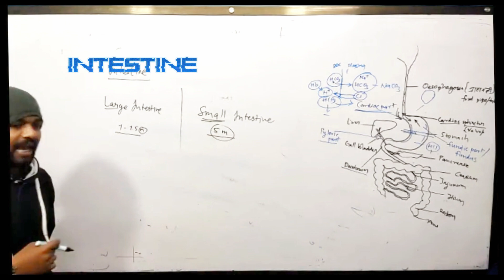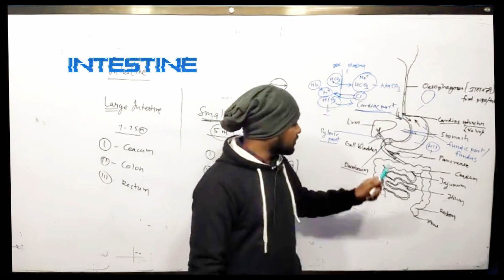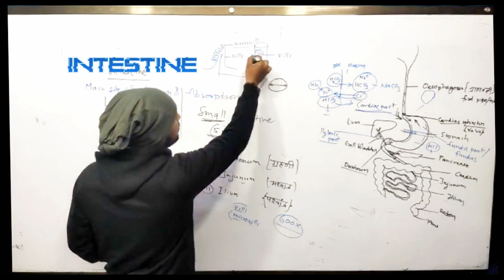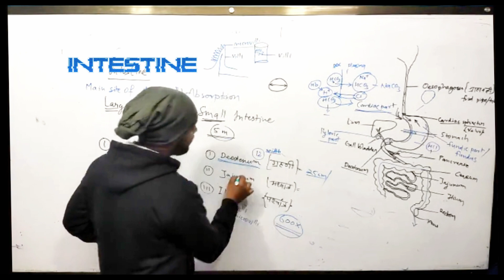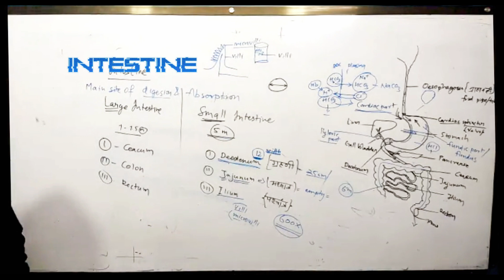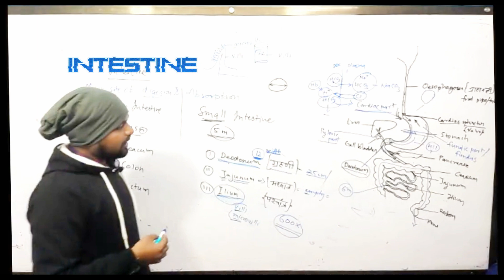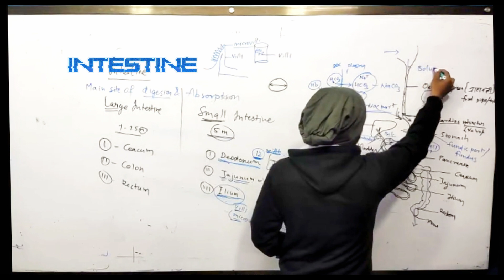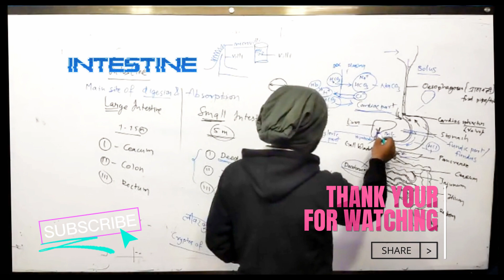Lec- 8 Small Intestine (छोटी आंत)Digestive system by Raj Yadav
Digestive system by Raj Yadav
Neet crash course/ pnst /pat/B.Sc./M.Sc
Bhide coaching class seoni m.p.
digestive system humanbody ….
# Small Intestine
Small Intestine
The small intestine is actually the longest segment of the gastrointestinal tract — the long, continuous pathway that food travels through your digestive system. In the small intestine, food is broken down into liquid and most of its nutrients are absorbed. The waste is passed on to the large intestine.
What are the different parts of the small intestine?
The small intestine has a beginning section, a middle section and an end section. Although there is no real separation between the parts, they do have slightly different characteristics and roles to play.
Duodenum
The duodenum is the first part of the small intestine that the stomach feeds into. It’s a short, descending chute (about 10 inches long) that curves around the pancreas in a “C” shape before connecting to the rest of the coiled intestines.
Jejunum
The remaining small intestine lays in many coils inside the lower abdominal cavity. Its middle section, called the jejunum, makes up a little less than half of this remaining length. The jejunum is characterized by many blood vessels, which give it a deep red color.
Ileum
The ileum is the last and longest section of the small intestine. Here the walls of the small intestine begin to thin and narrow, and blood supply is reduced. Food spends the most time in the ileum, where the most water and nutrients are absorbed
digestive system